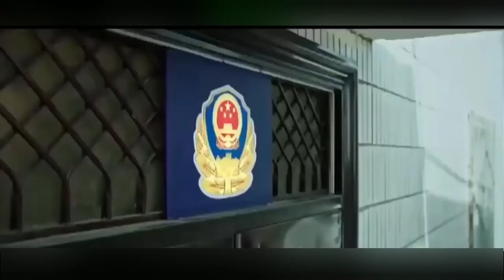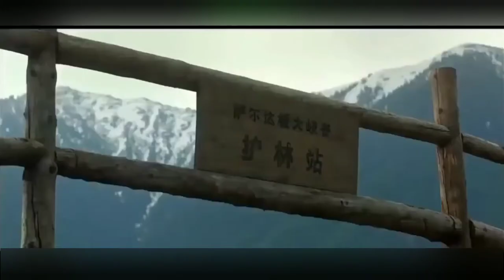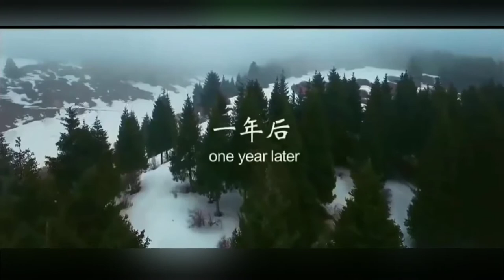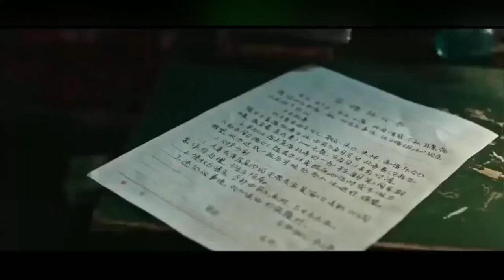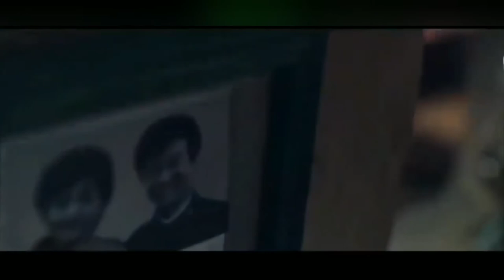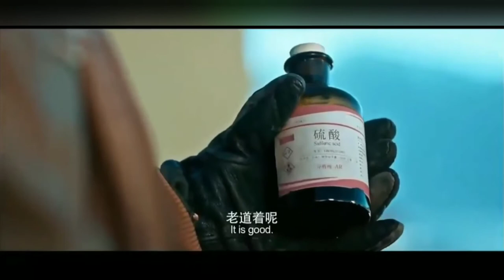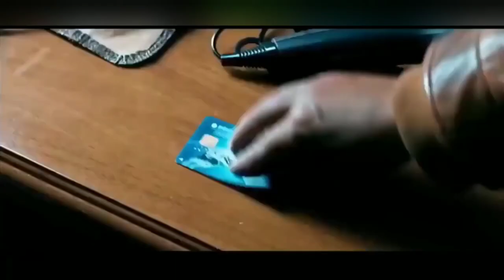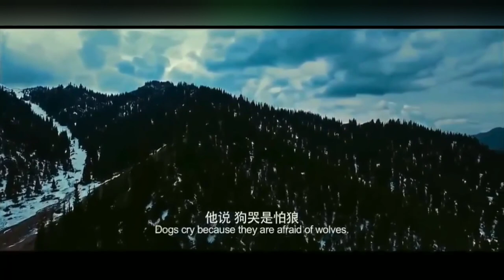phim hành động hay nhất 2020 | Bầy SÓI BÁO THÙ |phim gây cấn và xúc động | PHIM CHIẾU RẠP 2020 t